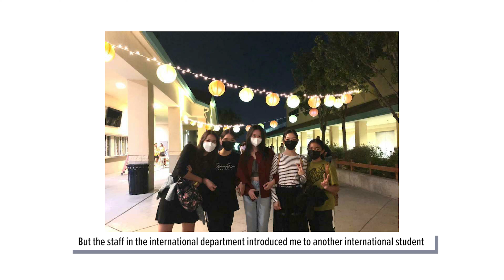Valley Christian Schools- Student Testimonial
Cảm nghĩ từ sinh viên của Valley Christian Schools cung cấp những bằng chứng giá trị về môi trường tuyệt vời tại đây.

Student testimonial offers valuable insights and a genuine perspective.

Theo dõi FindingSchool ngay để tự tay chọn điểm đến như ý cho lộ trình du học tại các trường trung học uy tín trên thế giới.